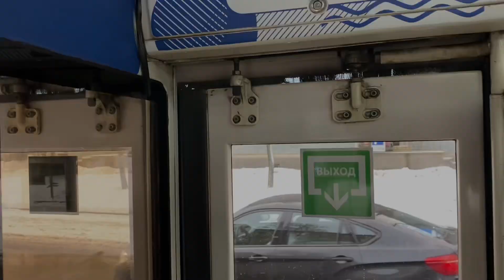Новогодний 71-407-01 №5407 на 9 маршруте! | транспортное #19 серия